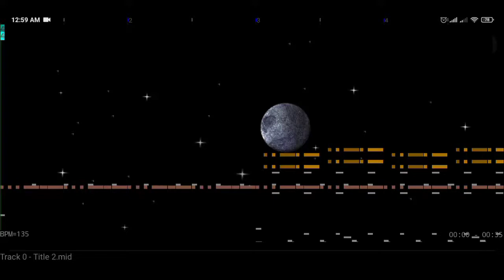Lumines Puzzle Fusion Mobile Java Track Title 2 (OST)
Lumines Mobile, Lumines Block Challenge, Lumines Puzzle Fusion.
Reproduced in a realistic "Arachno Soundfont 1.0" in the app MIDI Voyager